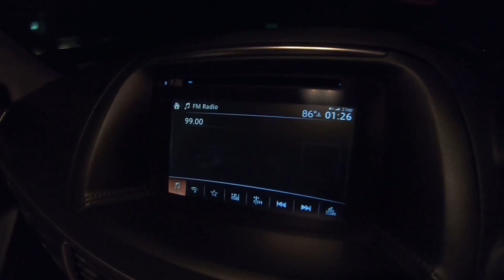เจ๊ดำนำพา : นำพาไปเตะบอลกับ เต๋า เศรษฐพงศ์ + Crossbar Challenge กับ โต๋ ศักดิ์สิทธิ์ ⚽